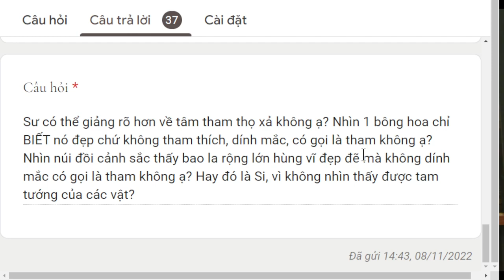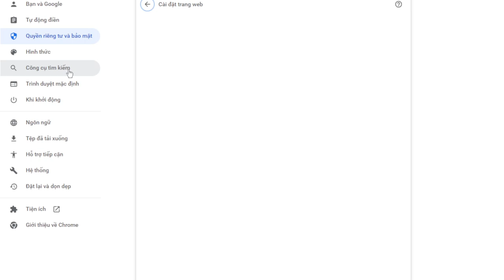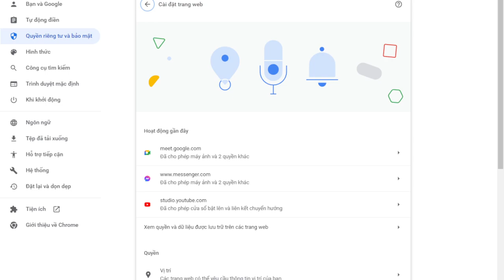1766. Nhìn bông hoa chỉ biết đẹp chứ không tham?